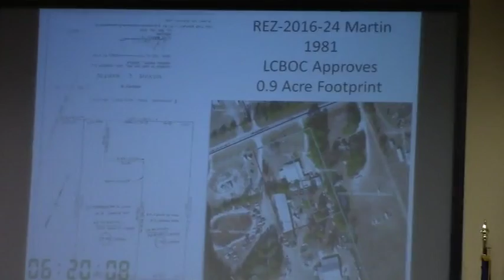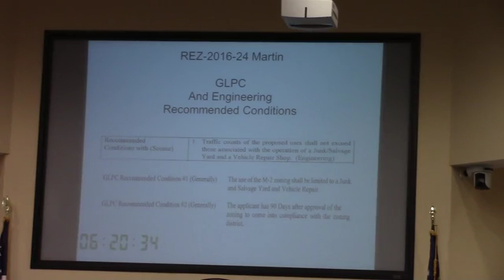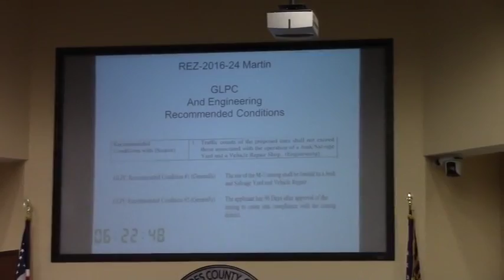6 f. REZ-2016-24 Martin, 3824 Newsome Rd E-A/R-1/M-2 to E-A/M-2 @ LCC Regular - 2016-12-13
6 f. REZ-2016-24 Martin, 3824 Newsome Rd E-A/R-1/M-2 to E-A/M-2, Well & Septic, 20.16 acres